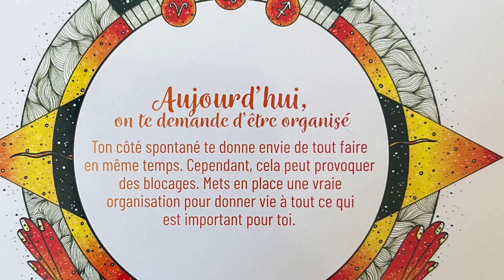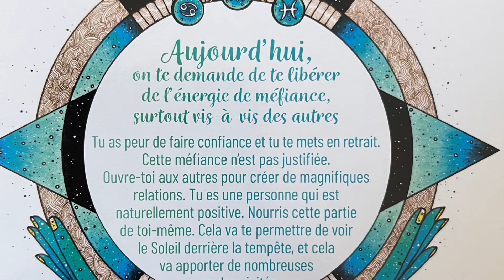Horoscope conseil du lundi 19 avril 2021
Les Monarques : signes d’air - Gémeaux, Balance et Verseau
Les Phœnix : signes de feu - Bélier, Lion et Sagittaire
Les Atlantes : signes d’eau - Cancer, Scorpion et Poissons
Les Bâtisseurs : signes de terre - Taureau, Vierge et Capricorne